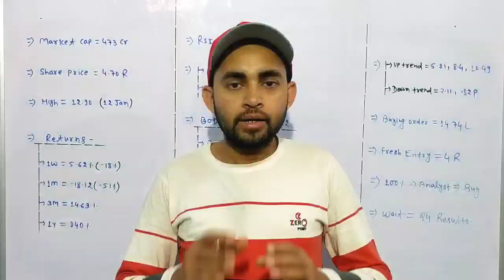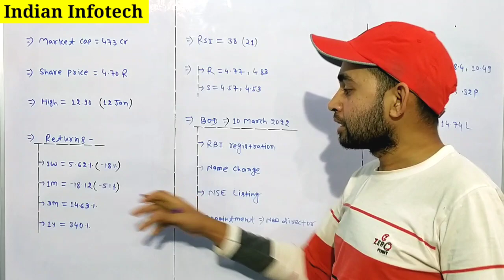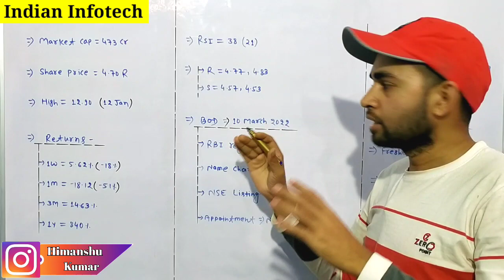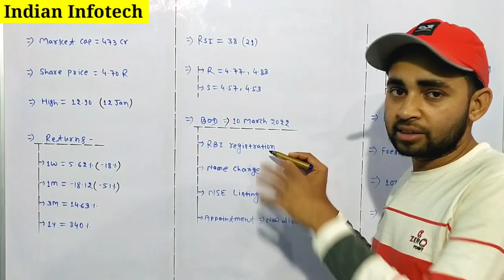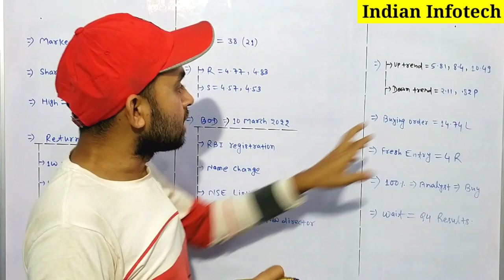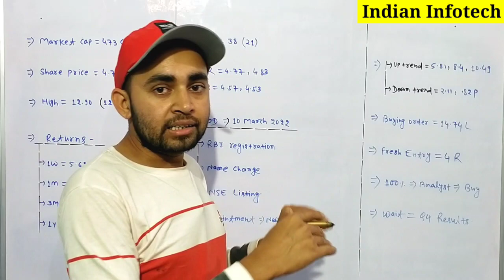Indian infotech and software ltd latest news | Indian infotech share latest news | Future Of India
In this video you will know about Indian Infotech share latest news and updates .

Hash Tags -

Please Note:-